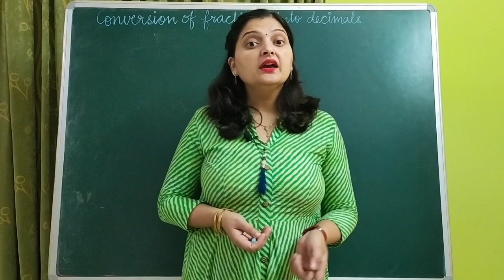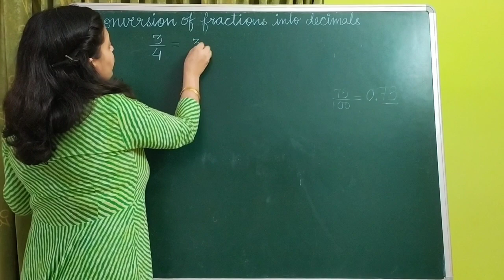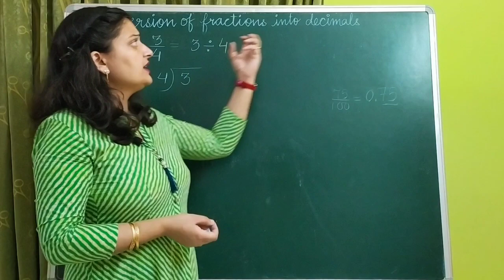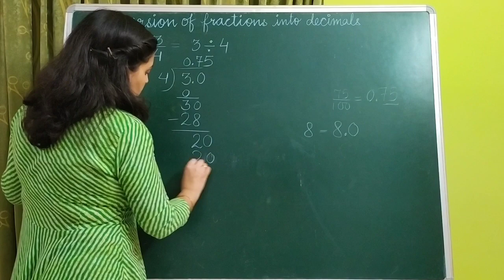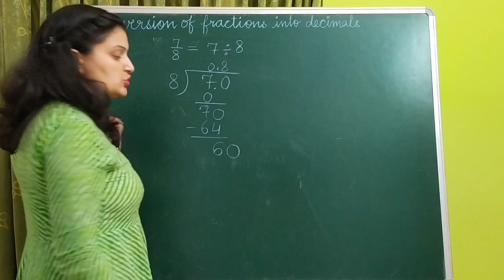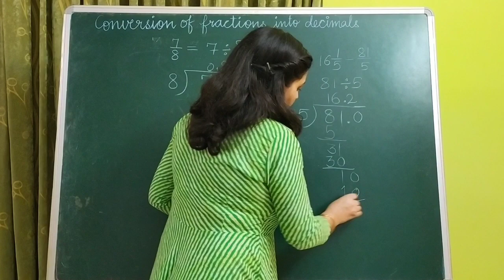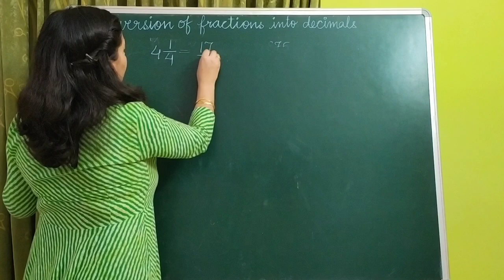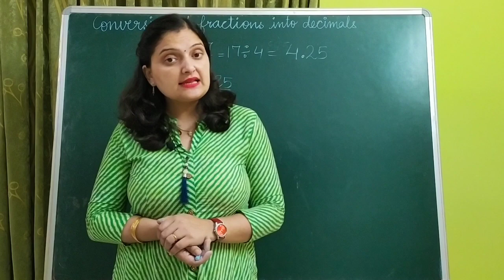Conversion of Fractions into Decimals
converting Fractions or mixed numbers into decimals